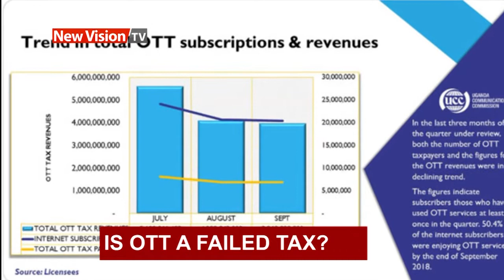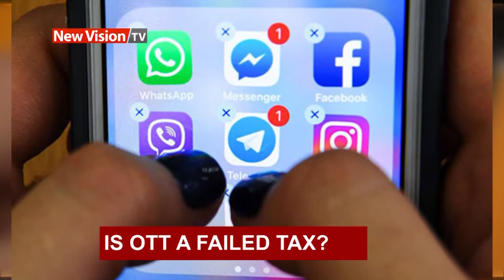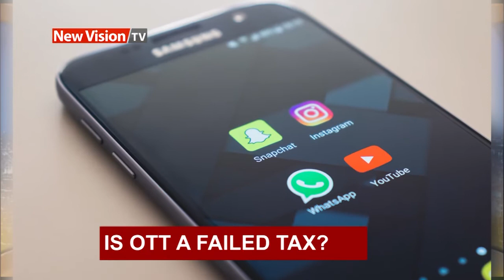Full Bulletin: Is OTT a failed Tax